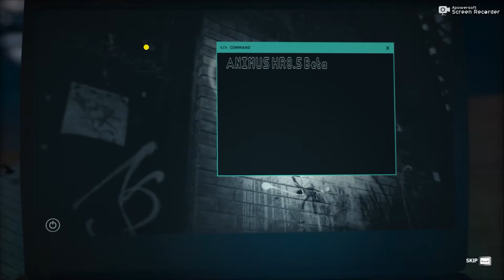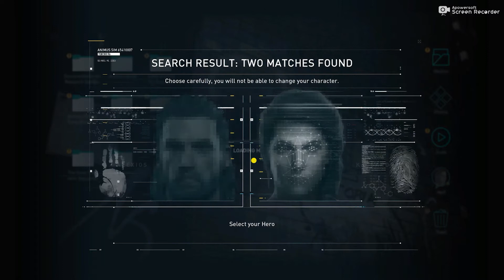ASSASSINS CREED ODYSSEY Gameplay Part 1: INTRO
Assassin's Creed Odyssey Gameplay Walkthrough Part 1 includes a Review &  Intro.